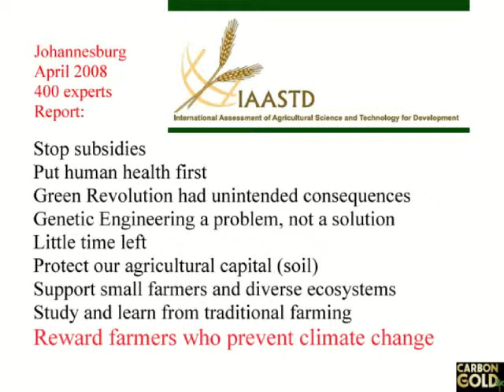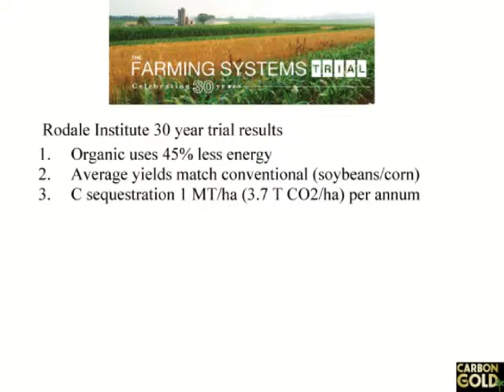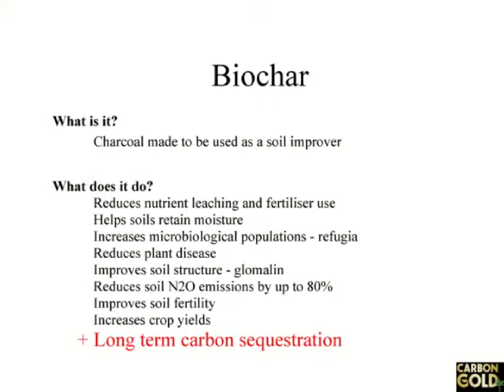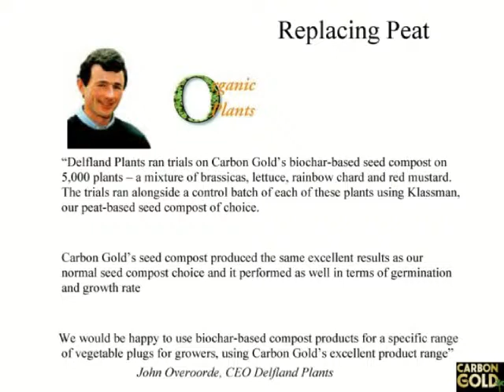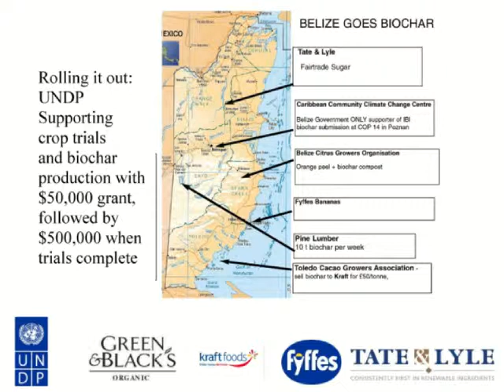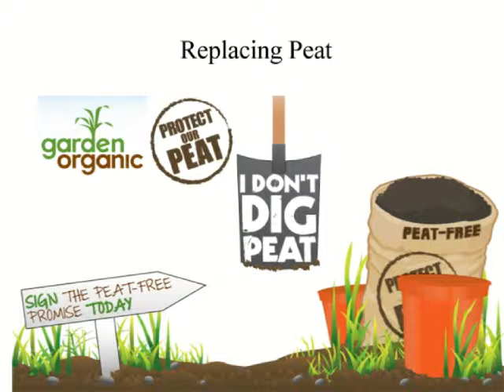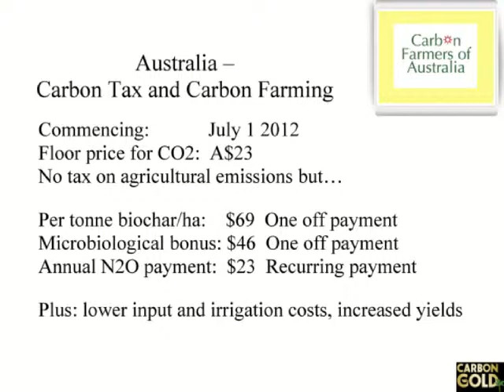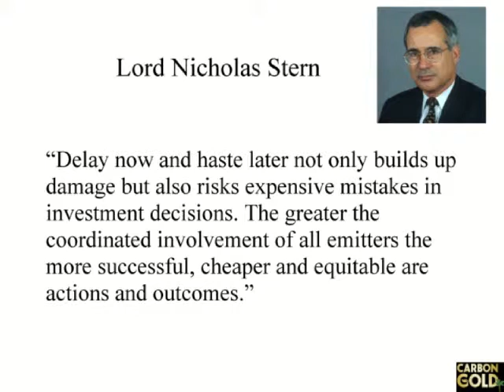Biochar - Farming carbon (Craig Sams, HRTP)